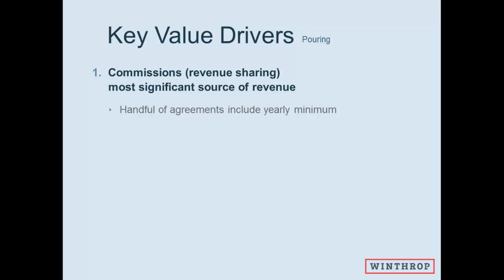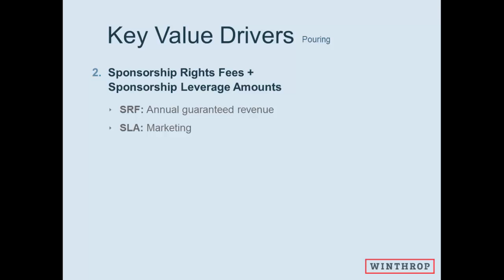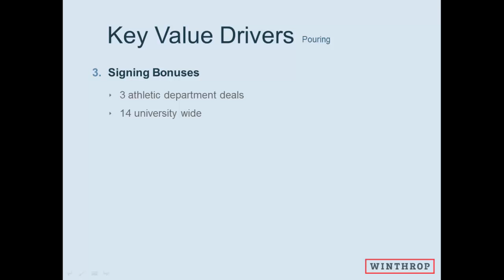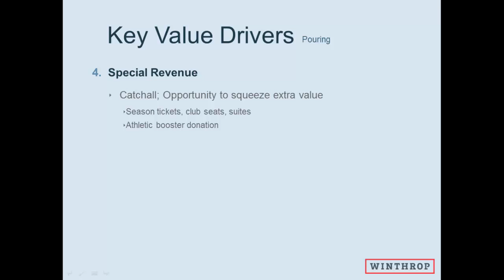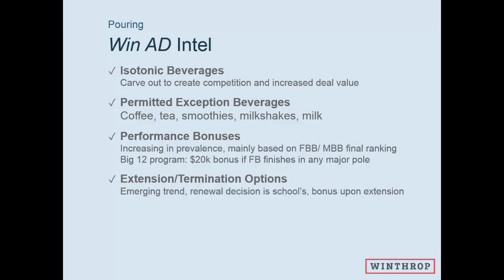NCAA Pouring Rights : Everything You Need to Know in 4 Minutes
We reviewed well over 100 NCAA D-I Pouring righst contracts to assess trends in financial terms and deal structure, and provide administrators with a concise synopsis of key information in 4 minutes